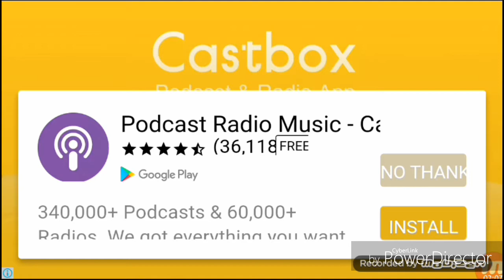Indonesia train sim beginning carer